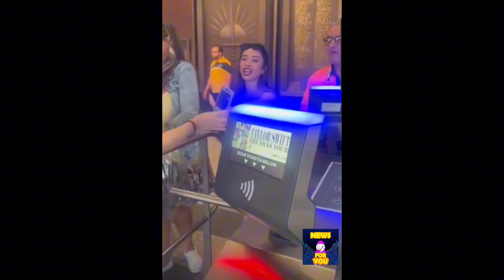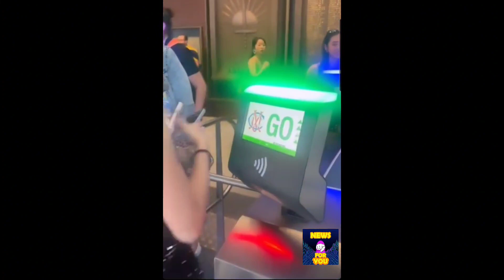KATHRYN BERNARDO NANOOD NG CONCERT NI TAYLOR SWIFT SA AUSTRALIA